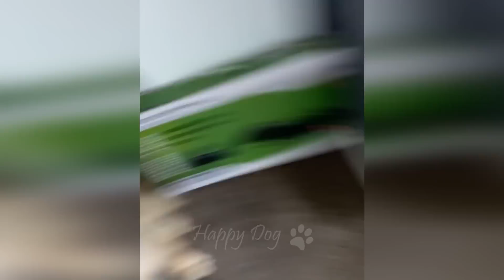Funny cat videos😆 Funny animal videos - Funny animals 266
Funny animal videos - funny cat videos and dogs!
Welcome to Happy Dog! Here you can enjoy the funniest and cutest animals on the planet!
Funny animals (funny cats, dogs) will not let you get bored and cheer you up for the whole day! 🥰

Happy Dog is a channel containing collections of funny video: funny cats, dogs, and many other funny animals. The channel was created to bring even more positive and joyful moments into your life!

Funny cat videos, parrots, dogs, horses, rodents, kittens, puppies, squirrels and many other funny animals - Only the best funny video on the channel! Funny cats and dogs are always here on Happy Dog!